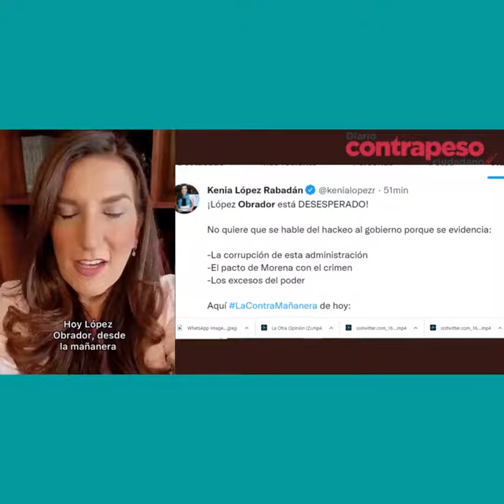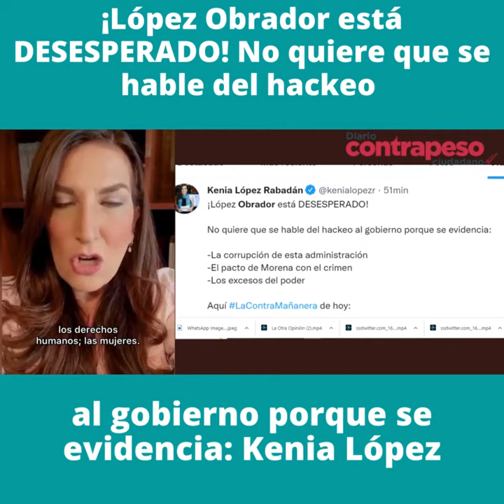¡López Obrador está DESESPERADO! No quiere que se hable del hackeo porque se evidencia: Kenia López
*¡López Obrador está DESESPERADO! No quiere que se hable del hackeo porque se evidencia su corrupción: Kenia López*